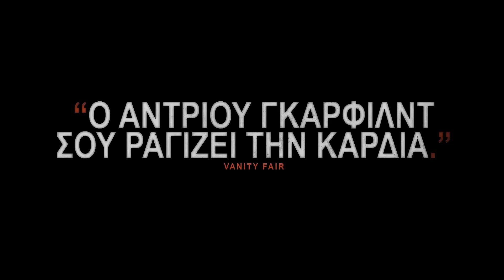99 Σπίτια (99 Homes) Teaser | GR Subs | Cinobo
Δες την ταινία online με ελληνικούς υπότιτλους από 31/7 στο cinobo.com
Ένα συνταρακτικά επίκαιρο κοινωνικό δράμα πάνω στον αμοραλισμό και στη φρίκη ενός συστήματος που παίζει με τις περιουσίες των ανθρώπων. Μάικλ Σάνον, Άντριου Γκάρφιλντ και Λόρα Ντερν το πρώτης γραμμής καστ, που σκηνοθετεί ο πολυβραβευμένος Ραμίν Μπαχράνι («Αντίο Σόλο»). (2014 | Ραμίν Μπαχράνι)

A shockingly topical social drama about the immorality and horror of a system that plays with people's fortunes. Ramin Bahrani ("Goodbye Solo") directs Michael Shannon, Andrew Garfield and Laura Dern. (2014 | Ramin Bahrani)